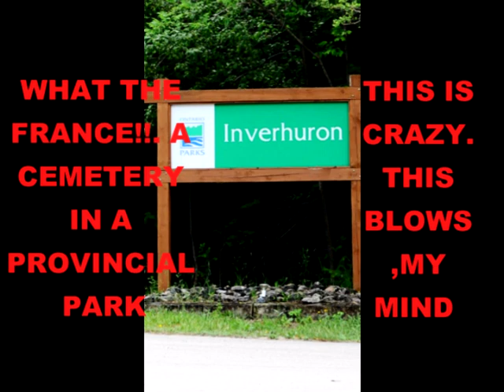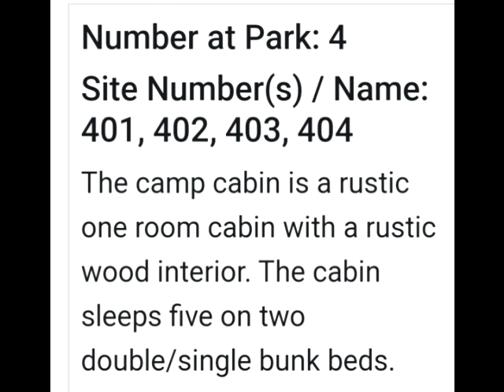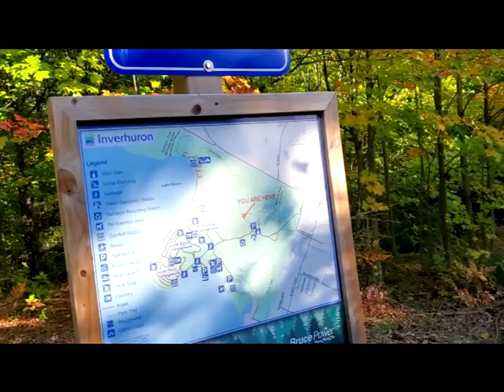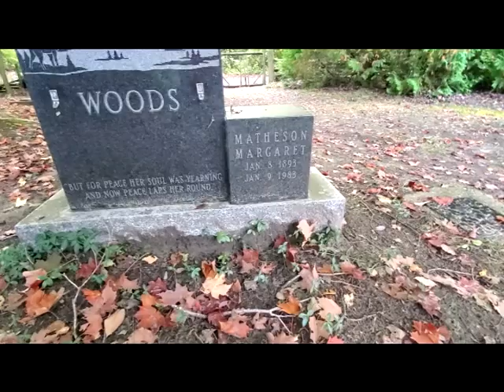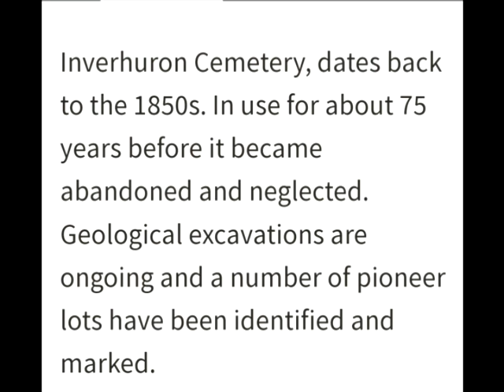INVERHURON PROVINCIAL PARK EXCURSION PART 2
FULL JOYING , THE SPECTACULAR SUNRISE & SUNSET AT INVERHURON. TRYING TO SOLVE THE MISTERY OF THE CEMETERY??*-+